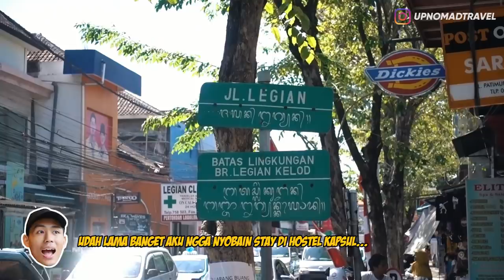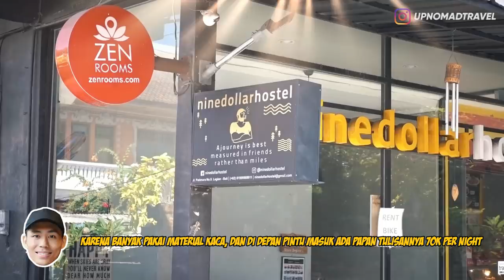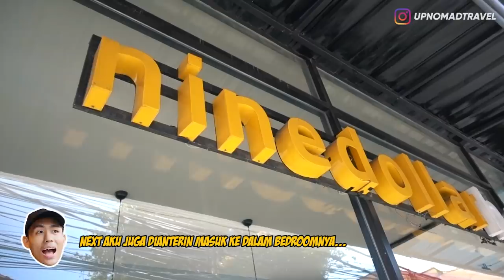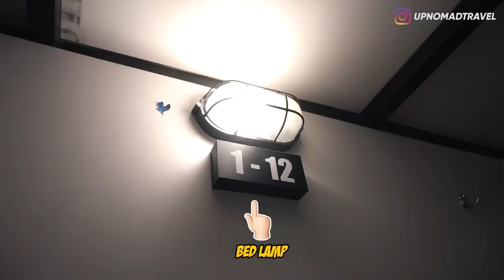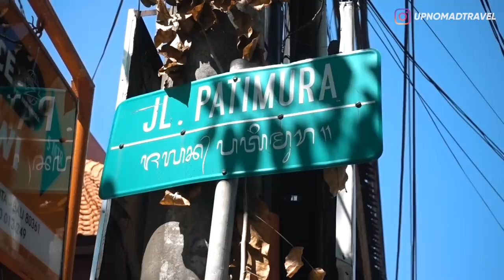NYOBAIN CAPSULE HOTEL TERMURAH DI BALI! | HORE #38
Halooo semuanyaa!!
Sorry banget 2 minggu kemaren ngga sempet bikin video!!
Nah di video kali ini, gw mau nyobain ke Capsule Hotel paling murah yang ada di Bali yang harganya cuma 70 ribuan per malam, wowww!!! murah banget kann... Ngga cuma itu, tapi lokasi hostelnya ini deket banget sama pusat keramaian di Jalan Legian!!
Tapi tapi tapi tapi bangggg... dengan harga segitu, kira2 akomodasi kaya gimana yang didapetin?? Fasilitasnya apa aja??Bersih ngga??

Nine Dollar Hostel